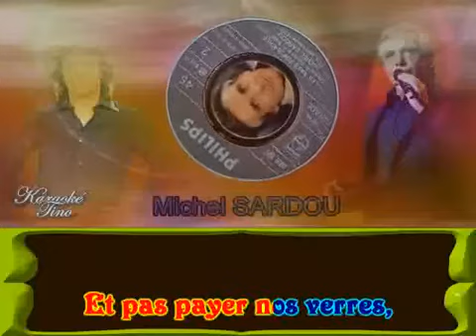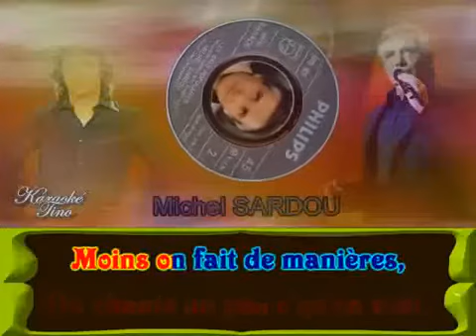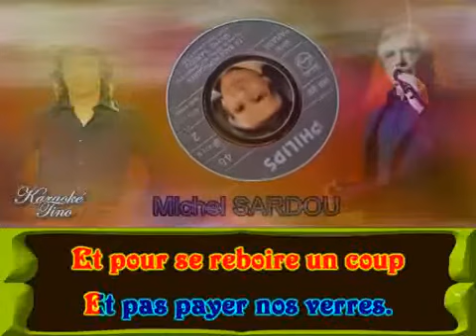Michel Sardou ♫ Les bals populaires